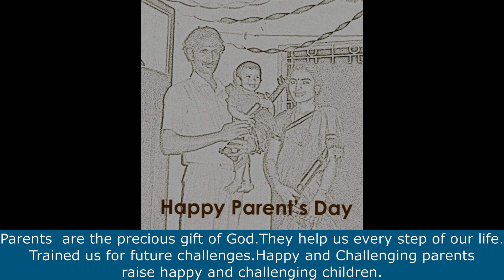International Parent's day special video#India#Importance of parents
Happy Parent's day